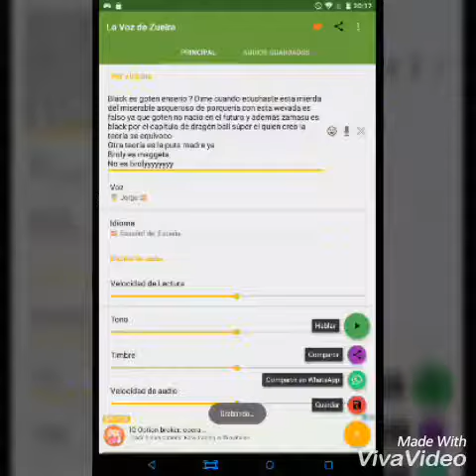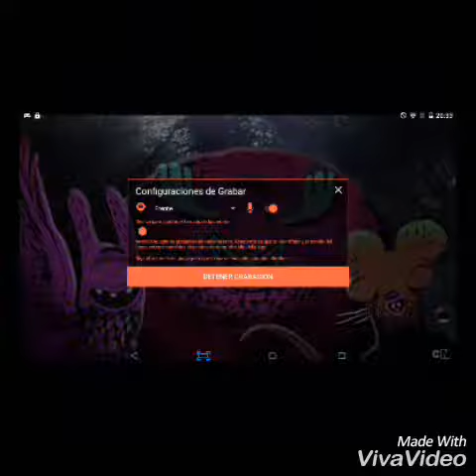Teorías mas estúpidas de dragón bal super(1)